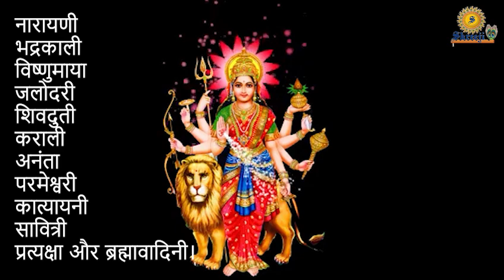મા‌ દુગૉ ના108 નામ|maa Durga ke 108 name|sheetal barot|Shreeji Production